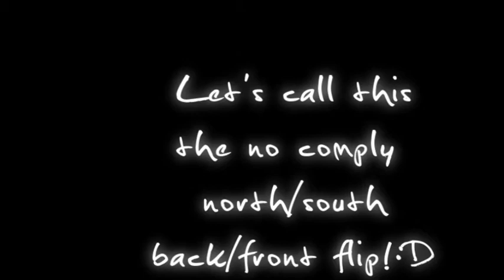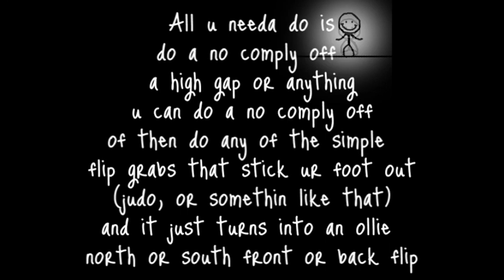Skate 2 How to ollie north flip :D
showing how to no comply north/south front/ back flip:D

found by me

song - trucks and trains by alkaline trio